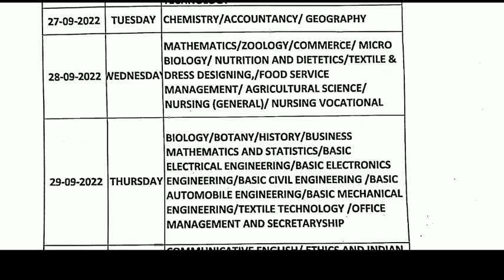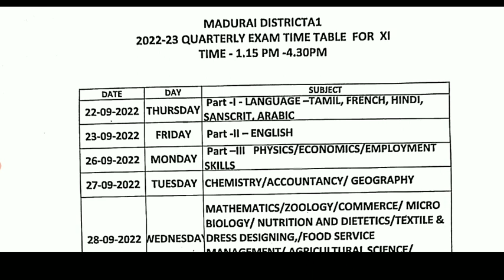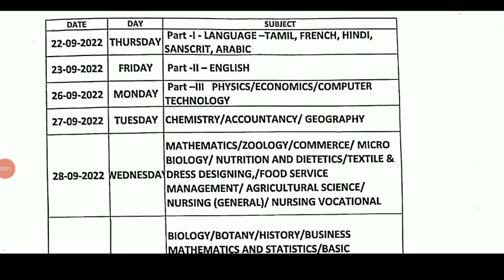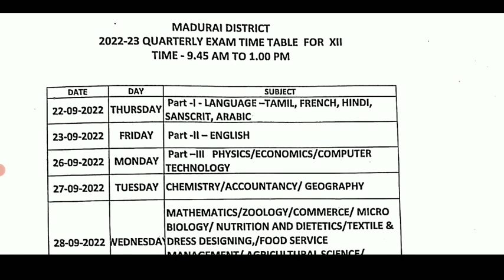11,12THSTD QUARTERLY EXAM SEPTEMBER-2022 OFFICIAL TIME TABLE TAMILNADU EDUCATION DEPARTMENT RELEASED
11,12THSTD QUARTERLY EXAM SEPTEMBER-2022 OFFICIAL TIME TABLE TAMILNADU EDUCATION DEPARTMENT RELEASED

10,11,12TH STD PUBLIC EXAMINATION-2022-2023 TIME TABLE DATE ANNOUNCEMENT EDUCATION DEPARTMENT 🔴💯
6,7,8,9TH STD COMMON QUARTERLY EXAM-SEPTEMBER 2022 EXAM PATTERN TIME TABLE TN EDUCATION DEPARTMENT 🔴
11THSTD TAMIL COMPETITIVE EXAMINATION-2022 TN 38- DISTRICT'S CEO EDUCATION DEPARTMENT OFFICIAL ORDER

1.12TH BIO-BOTANY CHAPTER-1 ASEXUAL & SEXUAL REPRODUCTION IN PLANTS QUARTERLY EXAM-2022 QUESTION BANK💯

2.12TH BIO-BOTANY CHAPTER-2 CLASSICAL GENETICS QUARTERLY EXAM SEPTEMBER-2022 2,3,5 MARKS QUESTIONBANK💯

11TH COMMON QUARTERLY EXAM-2022 BIO-BOTANY PURE SCIENCE BOTANY IMPORTANT 2,3,5 MARKS QUESTION BANK

Chapter-1# livingWorld#

Chapter-2#PlantKingdom#

Chapter-3#VegetativeMorphology

Chapter-4#ReproductiveMorphology

Chapter-5#TAXONOMY & SYSTEMATIC BOTANY

Chapter-6#TheUnitofLife

Chapter-7#CellCycle

Chapter-8#Bio-Molecules

MaanavanAasiriyarSaravananTelegramGruop

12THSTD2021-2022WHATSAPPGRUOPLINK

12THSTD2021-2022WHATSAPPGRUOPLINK